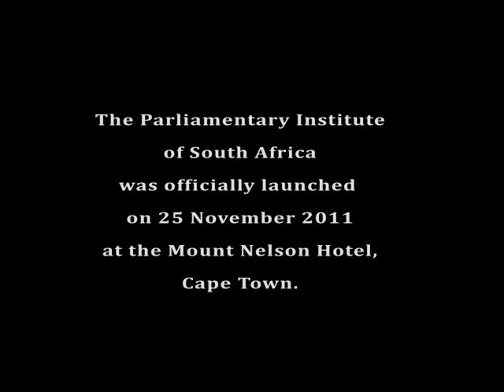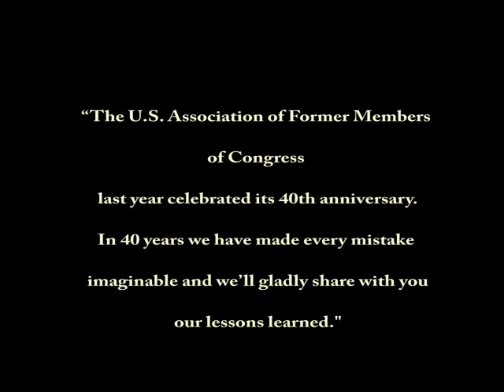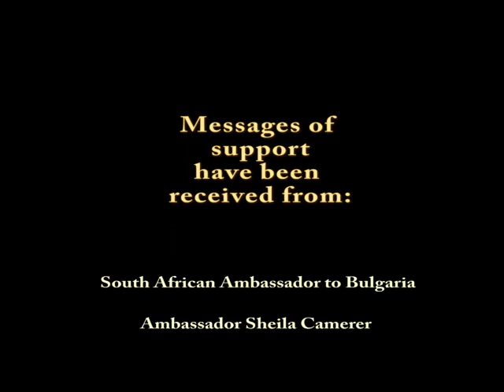PISA Official Launch - 25 November 2011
The Parliamentary Institute of South Africa was officially launched on 25 November 2011, at the Mount Nelson Hotel, Cape Town. This webvideo includes excerpts from the speeches made on the evening as well as acknowledgements to all persons who provided their support for the launch.